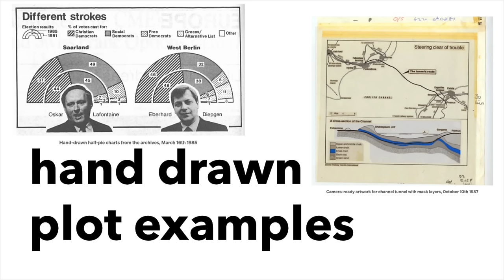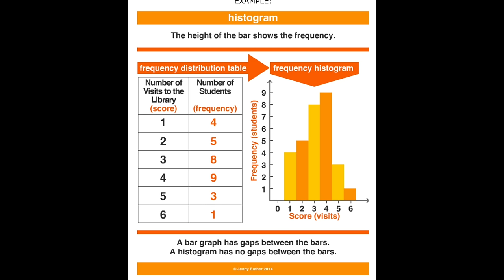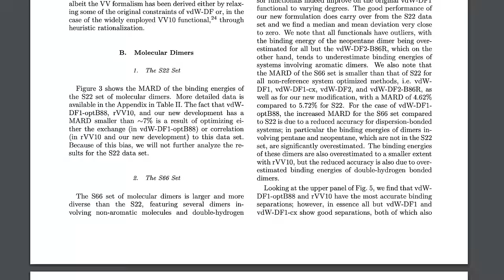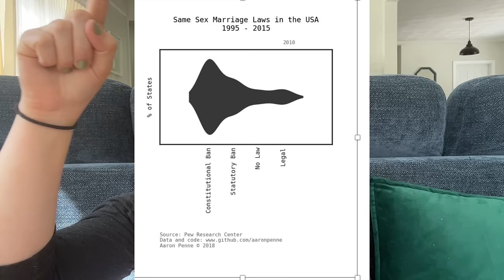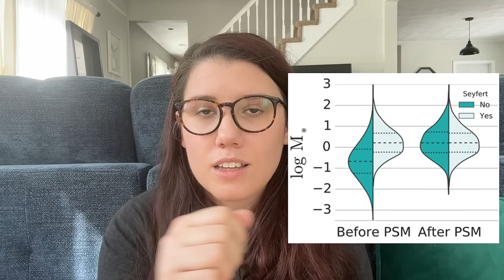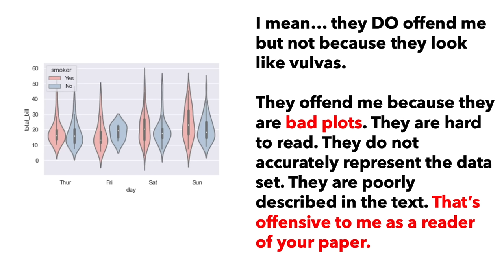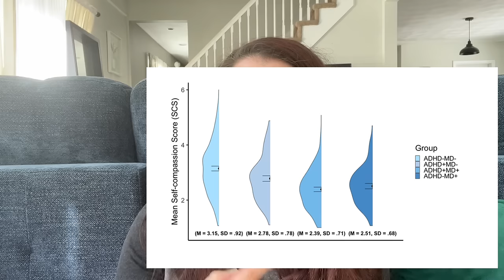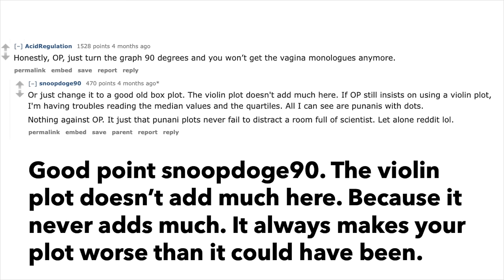violin plots should not exist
Violin plots are never the best version of a plot. They are hard to read and bad.